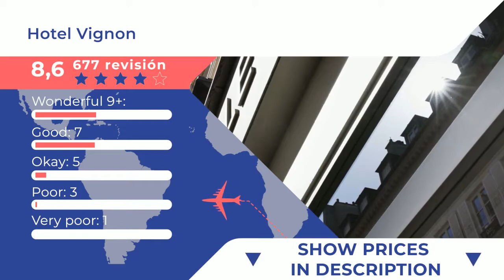Hotel Vignon 4 ⭐⭐⭐⭐ |Comentarios de clientes. Opiniones reales. París, Francia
¡Uno de los bestsellers en París! Este hotel de 4 estrellas goza de una situación céntrica en el elegante distrito 8 de París, a solo 200 metros de la iglesia de la Madeleine y ofrece habitaciones elegantes. Dispone de habitaciones insonorizadas decoradas de forma individual con TV vía satélite, conexión WiFi gratuita, minibar y set de té y café. La planta superior del hotel Vignon está diseñada como un apartamento parisino. Cada mañana se sirve un desayuno continental por un suplemento. Se puede disfrutar de té de la tarde en el salón del hotel Vignon. En el vestíbulo hay un ordenador con conexión gratuita a internet. Bajo petición, se proporciona servicio de habitaciones. El establecimiento está a 350 metros de la estación de metro de Havre-Caumartin, que comunica con los Campos Elíseos.